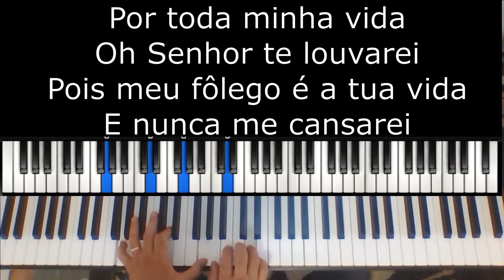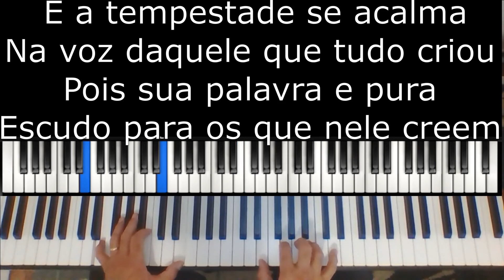🔴O Escudo Voz da Verdade ( Playback Legendado ) Piano e Teclado Tutorial Gospel Iniciante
🔴O Escudo ( Playback Legendado) Piano e Teclado Tutorial Gospel Iniciante
playback legendado e COVER para PIANO e TECLADO da música
🔴O Escudo ( Playback Legendado)

🎹Vídeo Tutorial e playback e tutorial de como tocar a musica 🔴O Escudo ( Playback Legendado)

  Os vídeos são uma mistura de Tutorial + Cover + playback com legenda

O Escudo
Voz da Verdade
Por toda a minha vida
Ó, Senhor, te louvarei
Pois meu fôlego é a Tua vida
E nunca me cansarei
Posso ouvir a Tua voz
É mais doce do que o mel
Que me tira desta cova
E me leva até o céu
Já vi fogo e terremotos
Vento forte que passou
Já vivi tantos perigos
Mas Tua voz me acalmou
Tu dás ordem às estrelas
E ao mar os seus limites
Eu me sinto tão seguro
No Teu colo, ó, Altíssimo
Não há ferrolhos nem portas
Que se fechem diante da Tua voz
Não há doença nem culpa
Que fiquem de pé diante de nós
E a tempestade se acalma
Na voz daquele que tudo criou
Pois sua palavra é pura
Escudo para os que nele creem